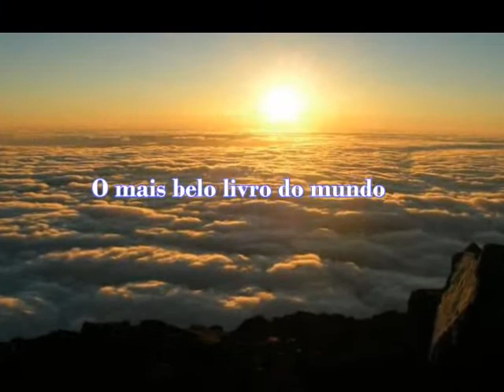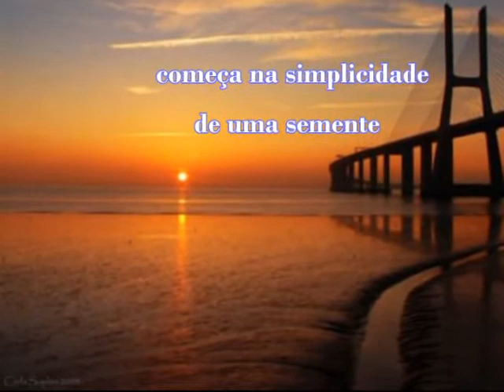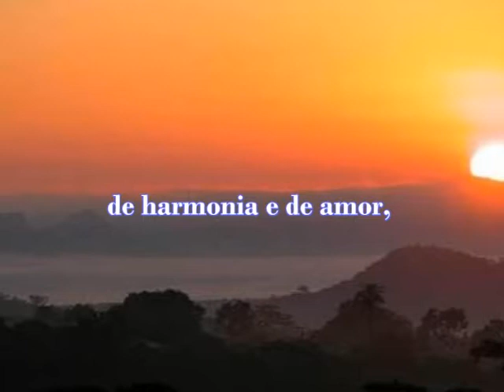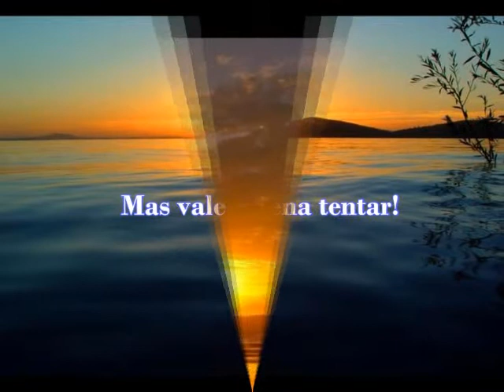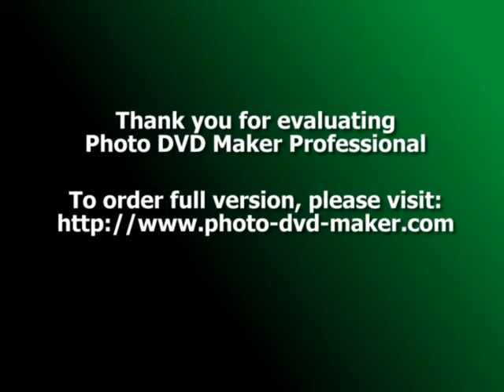Gary Moore - Still got the blues - Vale a pena tentar - Gina Rocha